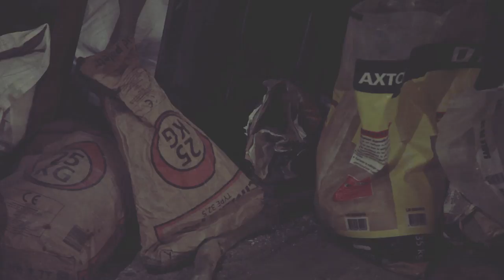Tiger lion - Empty chair